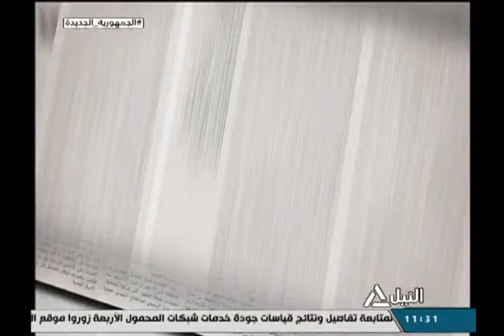صحافة الغد 01-08-2021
قراءة في أهم العناوين الصادرة فيصحافة الغد